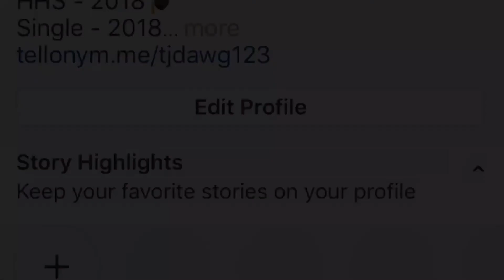Feel free to add me on these apps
You can friend me on Pokémon Go (I send gifts daily & will raid if I’m able to)